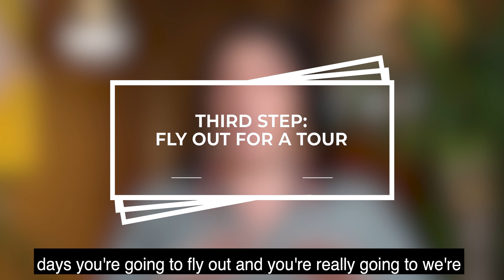Relocating to Portland Oregon | Portland Realtor Lauren Goché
How do you relocate to Portland, Oregon? In this video, Portland Real Estate Agent Lauren Goché shares exactly what you need to know about moving our extraordinary Pacific Northwest city!

You know how Mary Poppins floats in on the East wind right exactly when she is needed and efficiently, lovingly, oddly knows how to make things right? That's Lauren.

Lauren Goché is a lifelong Oregonian. She's been helping people move to Portland, OR for over a decade. As the creator of The Portland Neighborhood Guide Lauren is an expert on all of Portland's unique and diverse neighborhoods. From historic homes, spectacular modern views homes, and condos with views of Mt. Hood- Lauren knows Portland Real Estate.

Lauren can help you find your perfect place in Portland, OR. "Whether you are new, a transplant or a native to Portland, we all live here because we love it," says Lauren. "Personally, I love our weirdness, our community, our creativity, our green areas, our pockets of amazing neighborhoods, our food, our sense that anything is possible."

Why You Should Buy Ugly and Sell Cute in Portland, Oregon

How to Choose the Best Portland Real Estate Agent for You

From Gutters to Glory The Ultimate Guide to Maintaining Your Portland, Oregon Home

⏰ TIMECODES:

00:00 Intro

Lauren Goché is a licensed real estate broker with Think Real Estate in Portland, Oregon.